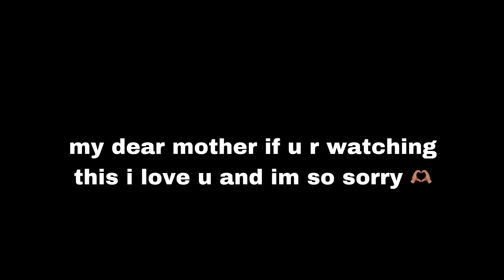SNEAKING OUT AT 1AM VLOG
heyy guys in today's video I'm sneaking out at 1am with random people

✩vsco- skyliemeak

❥ i post every saturdays at 3:00 pm mst